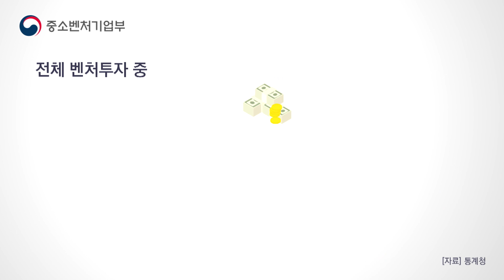｢회복·포용·도약 대한민국 2021｣ 10. 지역뉴딜 벤처펀드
｢회복·포용·도약 대한민국 2021｣
"중소·벤처·소상공인을 ‘회복’과 ‘도약’의 주역으로"

지방기업의 애로사항을 해결하고 지역 혁신기업 육성을 통해 지역뉴딜 벤처펀드를 새롭게 조성합니다. 부산을 시작으로 벤처펀드를 전국적으로 확산시켜 전국의 지방 기업들이 크게 성장할 수 있도록 적극 지원합니다.